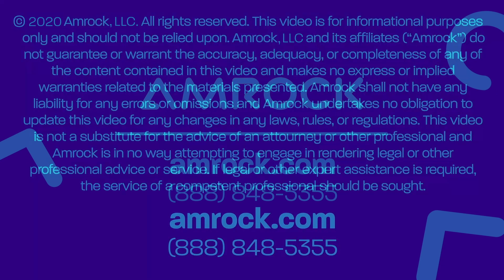What is Title Insurance?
What is Title Insurance and why it matters? Your benefits to title insurance as well!
All of these answers come to you thanks to Amrock, a leading national provider of Title Insurance and a force in the FinTech industry.

There are two different types of title insurance: the lender’s policy and the owner’s policy. The buyer pays for the lender’s policy. It’s required  by the lender and it protects  their interest. Depending on state  and local customs, the owner’s policy may be paid for by the buyer or  the seller. An owner’s title insurance policy is not mandatory, but as a buyer, it’s the best way to protect your property rights.

Sometimes title issues can come  up after the title search. They may include forgery, fraud or clerical errors.  Your owner’s title insurance policy  lasts as long as you or your heirs own your property. It’s the best way to protect your property from future  legal claims.

Your benefits
Every year, the vast majority of home buyers in America elect to protect their investment by purchasing owner’s title insurance. The one-time payment for owner’s title insurance is low relative to the value of  your home.